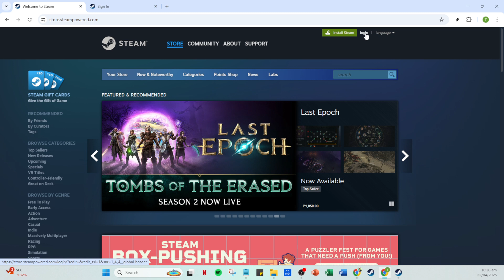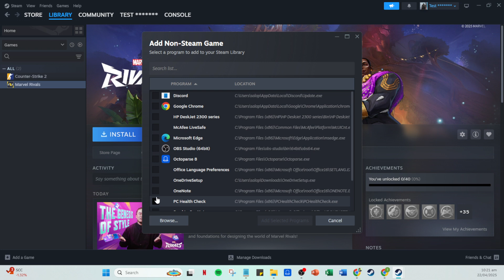How To Add Rainbow Six Siege to Steam From Uplay [2025 Full Guide]